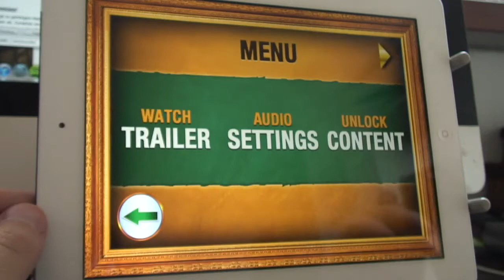The Dictator Wadiyan Games (iPad Gameplay)